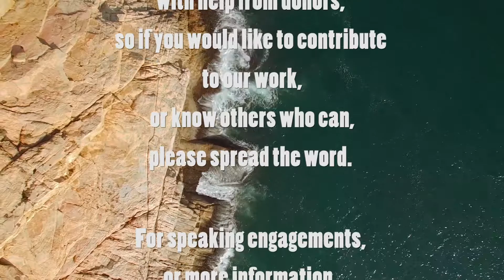Ocean Recovery Alliance's Douglas Woodring Interview - Part Two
The problems of plastic are its one time use, disposable mentality but really it's is designed to last for 100's of years leading to massive problems of accumulation and pollution.
Background, and why do we have plastic pollution?